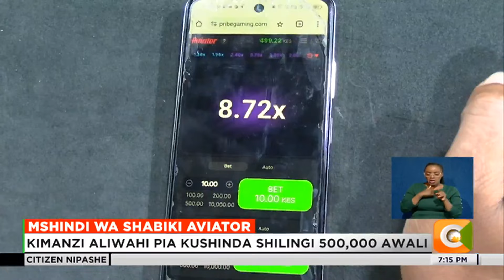Daniel Kimanzi ajishindia zawadi ya shilingi milioni 1.5 kwenye mchezo wa Shabiki Aviator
Kutoka mchezaji wa kawaida hadi kuwa milionea. Hii ndio safari ya Daniel Kimanzi aliyeshinda shilingi milioni 1.5 kwenye mchezo wa aviator wa Shabiki.Com
Kimanzi, ambaye ni mkazi wa Kitui na mhandisi, anasema kuwa hucheza mchezo huo mara kwa mara. Alishangilia ushindi huo na mke wake, wakijua kuwa maisha yao yamebadilika sasa. Aidha, daniel anasema kuwa aliwahi kushinda shilingi laki tano hapo awali, na zikampa msukumo wa kuendelea kucheza mchezo huu wa aviator ya Shabiki.Com